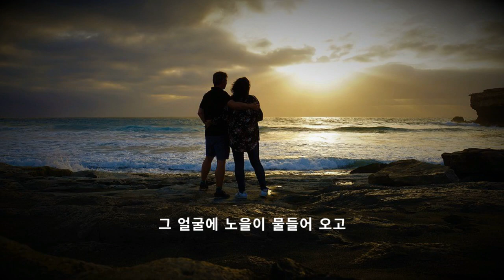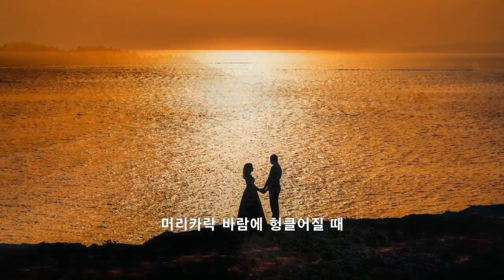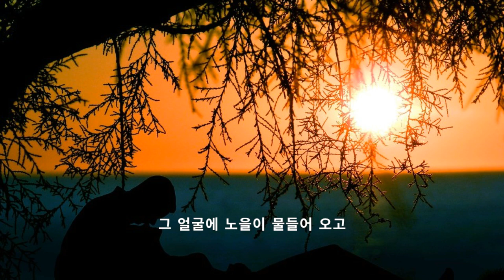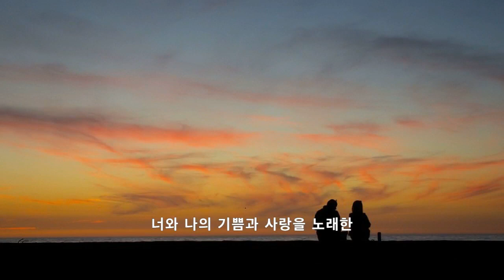순수 무기교의 목소리, 김세환의 [지난 여름날의 이야기] _ Sehwan Kim_ The story of last summer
불순물이나 기교가 전혀 없는 자연스럽고 순수한 김세환의 노래로 아름다운 추억을 불러내 봅니다.